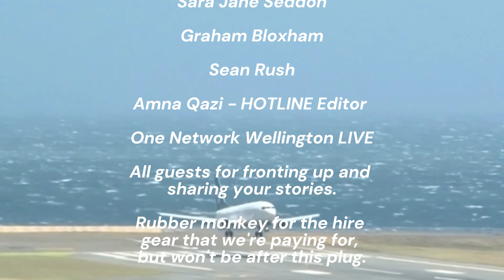Wellington's Council Exposed ft. Ian Harrison | Hotline EP 58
We dive deep into the insights of Ian Harrison, a leading economist renowned for his expertise in financial regulation and climate policy. Discover how Harrison has been instrumental in shaping discussions around financial stability, climate change, and infrastructure projects. We explore his critical analysis of the Wellington City Council’s Let's Get Wellington Moving (LGWM) transport initiative and his recent critiques of local climate policies. Harrison’s bold perspectives challenge conventional wisdom, offering alternative views on the effectiveness of current environmental and economic strategies. From exposing flaws in Wellington’s transport plans to questioning the cost-effectiveness of climate change mitigation efforts, this video provides a comprehensive overview of Harrison’s impactful contributions.